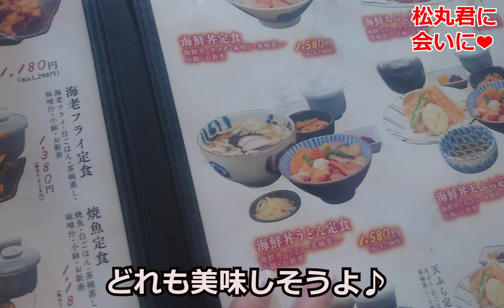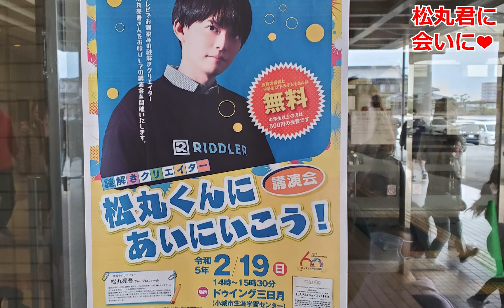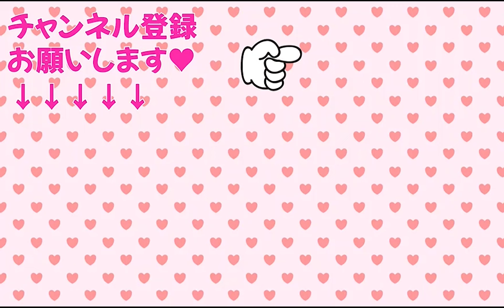【松丸君♡】メンタリストダイゴの弟。若いイケメン謎解き松丸君に会いに行ったけど〜興奮しすぎて………。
こんばんは(｡･ω･｡)みーちゃんです💖今日の

おつまみみーちゃん # 松丸亮吾#謎解き